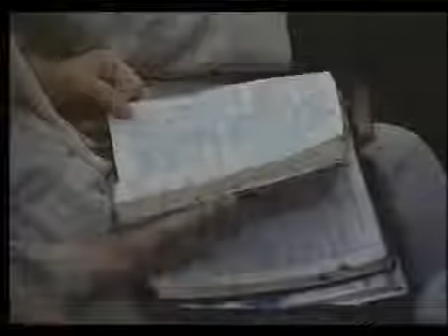The Power of the Word of God by J. Vernon McGee